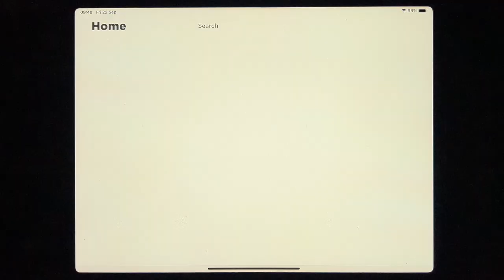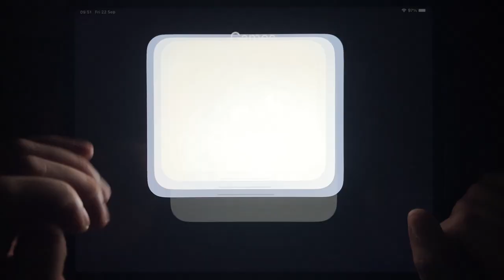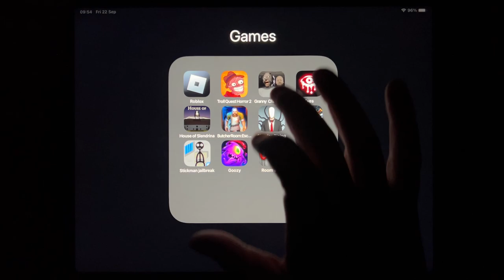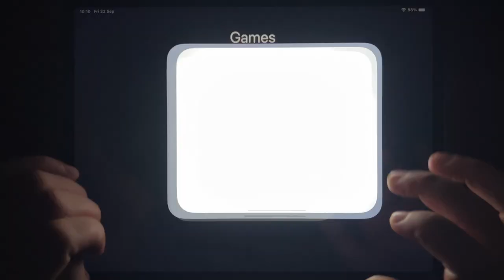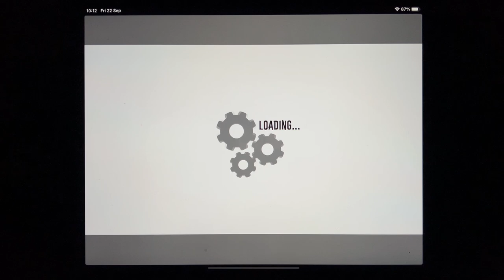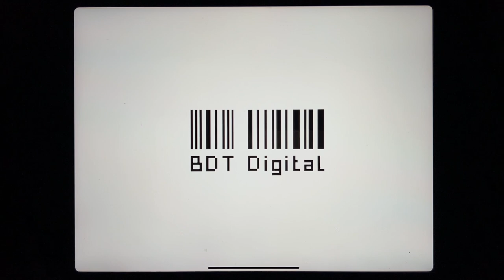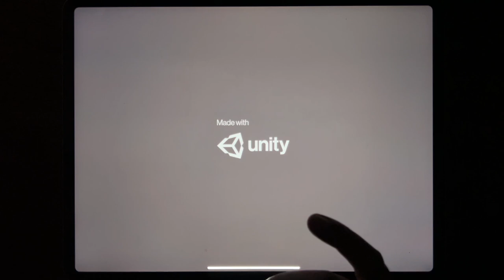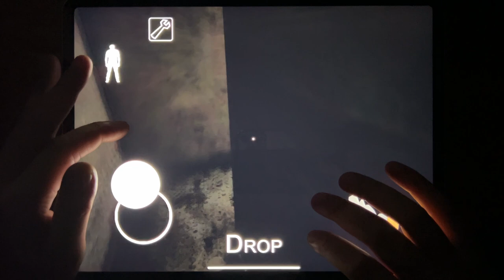Roblox, Troll Quest Horror 2, Granny Chapter Two, Eyes - The Horror Game, House of Slendrina...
Roblox, Troll Quest Horror 2, Granny Chapter Two, Eyes - The Horror Game, House of Slendrina, Butcher Rooms, Slender Rising, Evowars, Stickman Jailbreak, Goozy, Room 666, Granny